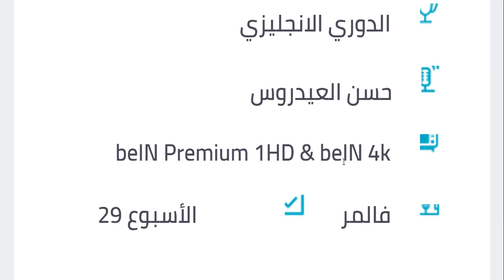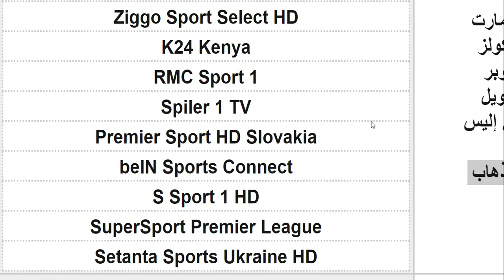موعد مباراة برايتون و ليفربول اليوم في الدوري الانجليزي الجولة 29 والقنوات الناقلة والمعلق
موعد مباراة برايتون و ليفربول اليوم في الدوري الانجليزي الجولة 29 والقنوات الناقلة والمعلق - موعد مباراة ليفربول و برايتون اليوم في الدوري الانجليزي الجولة 29 والقنوات الناقلة والمعلق
موعد مباراة برايتون و ليفربول القادمة في الدوري الانجليزي الجولة 29 والقنوات الناقلة والمعلق - موعد مباراة ليفربول و برايتون القادمة في الدوري الانجليزي الجولة 29 والقنوات الناقلة والمعلق

موعد مباراة ليفربول وبرايتون القادمة في الدوري الانجليزي والتوقيت والقنوات الناقلة
مباراة ليفربول اليوم 🔥 مباراة ليفربول وبرايتون اليوم في الدوري الانجليزي
موعد مباراة ليفربول وبرايتون اليوم
موعد مباراة ليفربول وبرايتون
موعد ماتش ليفربول وبرايتون
ميعاد مباراة ليفربول وبرايتون
موعد مباراة برايتون وليفربول
موعد مباراة ليفربول اليوم في الدوري الانجليزي
توقيت مباراة ليفربول وبرايتون اليوم
توقيت مباراة ليفربول وبرايتون
توقيت مباراة ليفربول اليوم
توقيت ماتش ليفربول وبرايتون
ليفربول وبرايتون اليوم
ليفربول وبرايتون
ليفربول ضد برايتون
ليفربول امام برايتون
برايتون وليفربول
معلق مباراة ليفربول
تشكيل ليفربول امام برايتون
تشكيل مباراة ليفربول امام برايتون
تشكيل ليفربول ضد برايتون
تشكيلة ليفربول امام برايتون
معلق مباراة ليفربول وبرايتون
معلق ماتش ليفربول وبرايتون
معلق مباراة ليفربول اليوم
تشكيل مباراة ليفربول
تشكيل ماتش ليفربول
تشكيل ليفربول اليوم
موعد مباراة ليفربول وبرايتون القادمة في الدوري الجولة العاشرة والقنوات الناقلة للمباراة والتشكيل 🔥🔥
موعد مباراه برايتون وليفربول
موعد مباراه ليفربول وبرايتون
موعد مباراة برايتون القادمة
موعد مباراة وبرايتون اليوم
موعد ماتش وبرايتون
موعد ماتش ليفربول
موعد ماتش وبرايتون اليوم
موعد ماتش ليفربول وبرايتون اليوم
موعد ماتش برايتون وليفربول
موعد مباراه برايتون وليفربول القادمه في الدوري
موعد مباراه ليفربول وبرايتون القادمه
توقيت مباراه ليفربول وبرايتون القادمه في الدوري